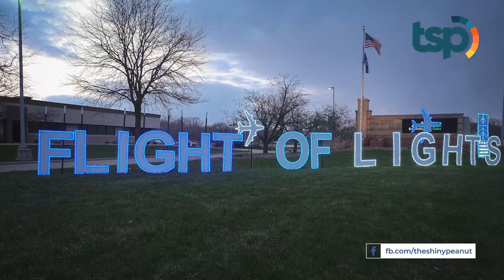Aman, Jerman Punya Cara Lain Untuk Menyaksikan Konser di Tengah Wabah Virus Corona